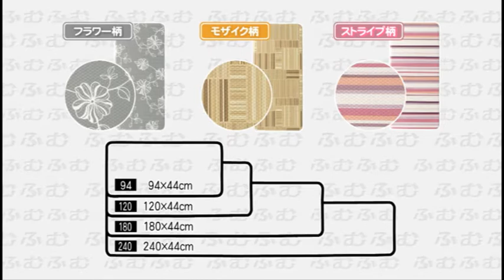【生産終了】ソフトキッチンマットふむふむ【リッチェル公式 ハウスウェア用品】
マスコミに紹介され大好評！
乗って納得、使って納得！ 疲れにくい・汚れにくいソフトキッチンマット【ふむふむ】
システムキッチンの高さから、生たまごが落ちても割れにくい。